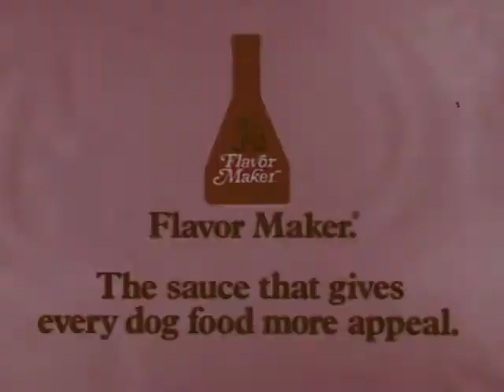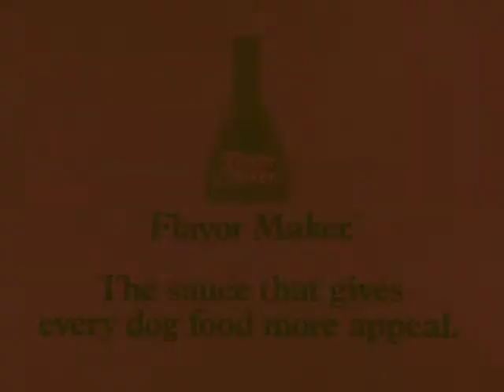Flavor Maker Commercial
A TV spot for Flavor Maker, a little-known seasoning sauce for dog food. This is by John and Faith Hubley. Title and date are unknown, but it's likely from the early 1970s. Animator is also unknown.